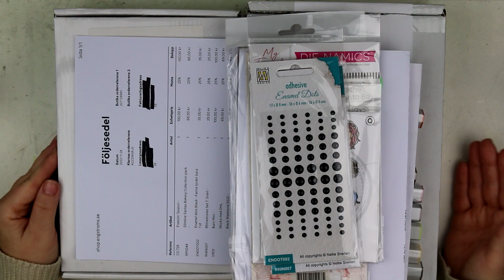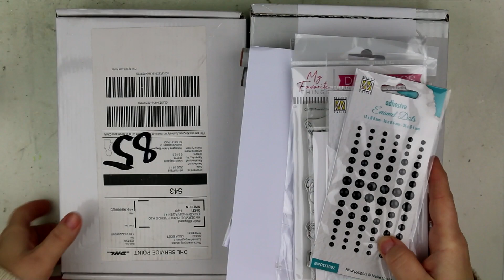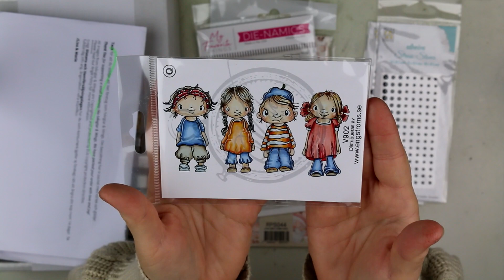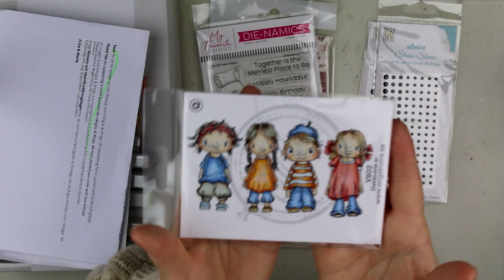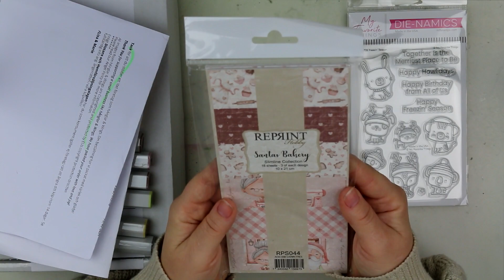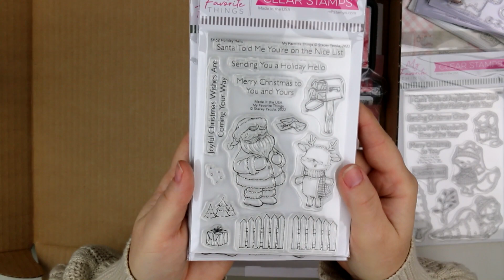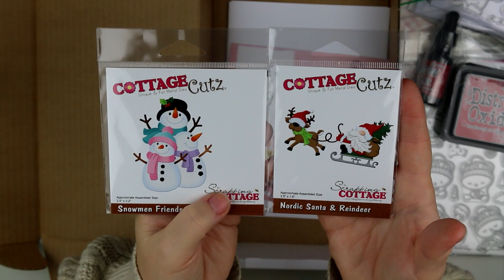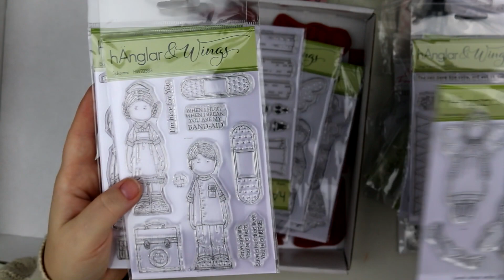Scrapbooking haul 18.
En liten haul på det som jag köpt nytt sista halvåret 2022 under mitt lilla köpstop.

Mina sociala medier:
HjoMalin
The Scrappy Swede
Life by Malin